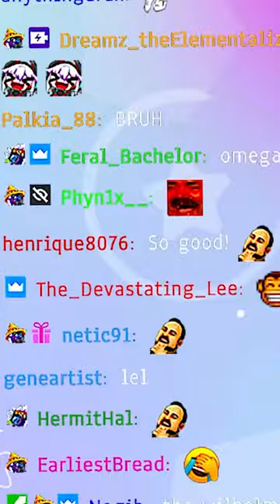Melody got an interesting TTS donation